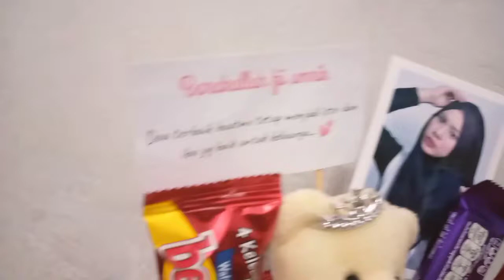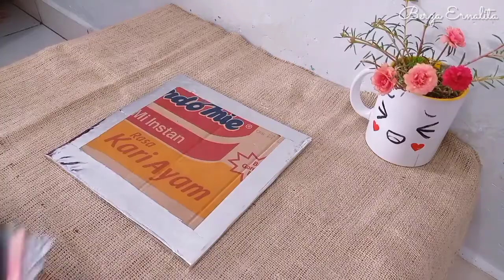CAKE SNACK BENGBENG TEDDY MINI DAN FOTO 🍫🐻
Hallo Assalamualaikum...🙋

Di video kali ini aku membuat Cake Snack Beng-beng Teddy Mini & Foto.

Simak videonya sampai habis ya, biar kalian tau setiap tahapan2nya.
Dan silakan dukung aku dengan cara mensubscribe channel ini agar semakin berkembang.

Terimakasih 🙆

tonton juga video DIY Membuat kursi cantik & mahar wedding tema rustic

kalian juga boleh follow ig aku di : @desemberselasa